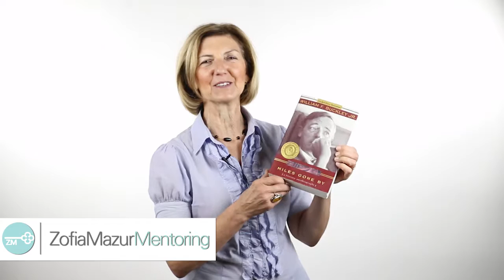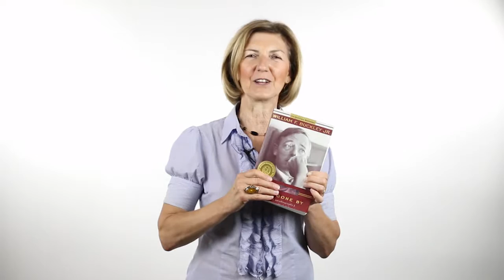Enrich Your Life By Reading - Week 44 Day 5